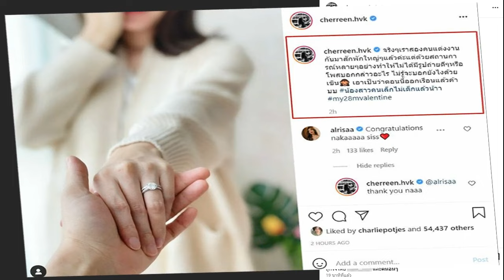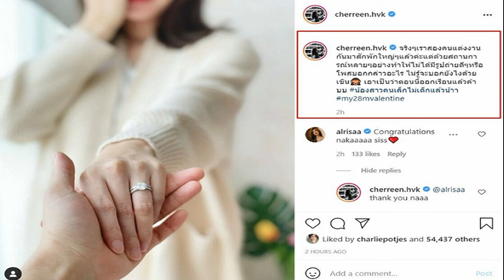เอาแล้ว! 40 สว ยื่นศาลรธน ถอดถอน‘เศรษฐา พิชิต’พ้นตำแหน่ง ฐานฝ่าฝืนจริยธรรม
17 พ.ค. 2567
16:50 น.
40 สว.ชุดคสช. เข้าชื่อยื่นศาลรัฐธรรมนูญ ถอด ‘เศรษฐา’ พ้นนายกฯ-‘พิชิต ออกจากรมต. มีพฤติกรรมที่เข้าข่ายขัดต่อรัฐธรรมนูญมาตรา 170

เมื่อวันที่ 17 พ.ค.2567 ผู้สื่อข่าวรายงานถึงความเคลื่อนไหวของสมาชิกวุฒิสภา(สว.) ว่า สว. ได้ร่วมกันเข้าชื่อ ตามรัฐธรรมนูญ มาตรา 82 เพื่อส่งเรื่องให้ศาลรัฐธรรมนูญ วินิจฉัยความสิ้นสุดลงของตำแหน่งนายกรัฐมนตรีของ นายเศรษฐา ทวีสิน นายกฯ และตำแหน่งรัฐมนตรีประจำสำนักนายกฯ ของ นายพิชิต ชื่นบาน
หลังมีพฤติกรรมที่เข้าข่ายขัดต่อรัฐธรรมนูญมาตรา 170 (4) และ(5) ประเด็นที่ว่าด้วยขาดความซื่อสัตย์สุจริตเป็นที่ประจักษ์และมีพฤติกรรมฝ่าฝืนหรือไม่ปฏิบัติตามมาตรฐานจริยธรรมอย่างร้ายแรง ผ่าน นายพรเพชร วิชิตชลชัย ประธานวุฒิสภา เมื่อวันที่ 15 พ.ค.ที่ผ่านมา และล่าสุด เรื่องดังกล่าวส่งไปยังศาลรัฐธรรมนูญ เพื่อพิจารณาแล้ว

นายดิเรกฤทธิ์ เจนครองธรรม สว. ในฐานะผู้ร่วมลงชื่อยื่นต่อศาลรัฐธรรมนูญ ให้สัมภาษณ์ว่า ถือเป็นหน้าที่และความรับผิดชอบของ สว. ที่ต้องทำหน้าที่ ในฐานะเป็นผู้แทนปวงชน หลังประเด็นการดำรงตำแหน่งของนายพิชิต นั้นมีผู้แสดงความเห็นในวงกว้าง และเวทีสาธารณะว่าเหมาะสมหรือไม่

ทั้งนี้เมื่อพิจารณาตามข้อกฎหมายเห็นว่าควรส่งให้องค์กรที่มีหน้าที่ คือ ศาลรัฐธรรมนูญ เป็นผู้พิจารณาวินิจฉัย โดยมี สว. ร่วมเข้าชื่อ 40 คน จากที่รัฐธรรมนูญกำหนดให้ใช้ไม่น้อยกว่า 1 ใน 10 ของสว.ที่มีอยู่
นายดิเรกฤทธิ์ กล่าวต่อว่า สำหรับเหตุผลที่ระบุและบรรยายให้ศาลรัฐธรรมนูญพิจารณา คือ คุณสมบัติและลักษณะต้องห้ามของบุคคลที่จะดำรงตำแหน่งรัฐมนตรี ซึ่งกรณีนายพิชิตนั้น มีข้อเท็จจริงปรากฏให้เห็นว่า มีการละเมิดอำนาจศาล และมีคำสั่งศาลสั่งให้จำคุก

ทั้งนี้ มีคำบรรยายรายละเอียดข้อเท็จจริงของศาลที่ชัดเจนว่ามีพฤติกรรมทุจริต ติดสินบน และถูกนำเรื่องเข้าสู่สภาทนายความให้ลบชื่อจากการเป็นทนายความ จึงชัดแจ้งว่าไม่มีความซื่อสัตย์เป็นที่ประจักษ์ และยังมีพฤติการณ์ฝ่าฝืนไม่ปฏิบัติตามมาตรฐานจริยธรรมอย่างร้ายแรง

นายดิเรกฤทธิ์ กล่าวถึงกรณียื่นให้พิจารณาการดำรงตำแหน่งนายกฯของนายเศรษฐา ว่า เป็นกรณีสืบเนื่องกัน โดยมีประเด็นที่ทักทวงต่อการตั้งนายพิชิต ให้ดำรงตำแหน่งรัฐมนตรี แต่นายกฯ ยังเสนอชื่อให้นายพิชิต ดำรงตำแหน่งรัฐมนตรีอีก จึงถือเป็นความรับผิดชอบของนายกฯ แต่กรณีของนายกฯ ต้องให้ความเป็นธรรมด้วย

ส่วนที่ระบุว่าได้หารือกับกฤษฎีกาแล้ว พบว่าเป็นการหารือที่ไม่ตรงประเด็น ทั้งระยะเวลาการพ้นโทษ และการตีความระหว่างคำสั่ง กับคำพิพากษาเหมือนกันหรือไม่ ทั้งนี้ เรายังพบประเด็นที่เป็นปัญหา จึงเข้าชื่อเพื่อยื่นให้ศาลรัฐธรรมนูญวินิจฉัย

นายดิเรกฤทธิ์ กล่าวด้วยว่า ตนทราบว่าสำนักงานวุฒิสภา ได้ส่งเรื่องไปยังศาลรัฐธรรมนูญแล้ว และจากสำเนาเอกสารทราบว่าศาลรัฐธรรมนูญได้รับเรื่องแล้วในวันที่ 16 พ.ค. เวลา 10.20 น. ดังนั้น หากศาลรัฐธรรมนูญรับไว้พิจารณา ต้องพิจารณาในประเด็นความสิ้นสุดลงของรัฐมนตรี และตำแหน่งนายกฯ ด้วย โดยรายละเอียดต่อจากนี้อยู่ที่ศาลรัฐธรรมนูญจะพิจารณา ยืนยันว่าเป็นการทำหน้าที่ในฐานะตัวแทนปวงชนชาวไทยตามหน้าที่และอำนาจของสว. ที่ปฏิบัติหน้าที่อยู่ในปัจจุบัน